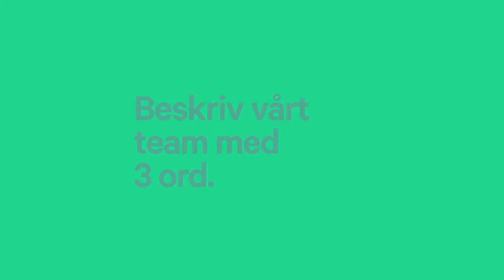Medarbetare på ted&gustaf - Teaser - Med3Ord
ted&gustaf, den lilla digitala webbyrån som växer. Tillsammans skapar vi nytt, lär oss av gammalt, peppar och pushar varandra till att nå nya höjder. Hur är det att jobba hos oss?
Vi har skapat en serie intervjuer där vi introducerar våra medarbetare. Vi ställer frågor om hur det är att jobba på ted&gustaf, men även enkla och personliga frågor. Dennis Rosén är en utav våra skickliga utvecklare och är först ut i vår serie.